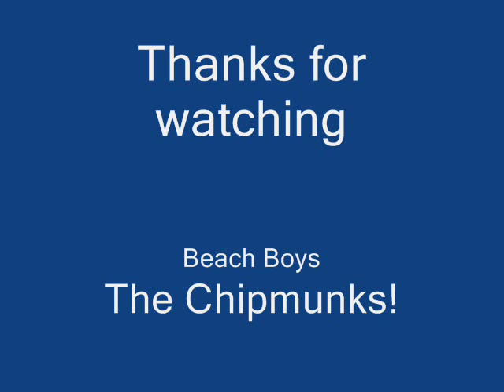Chipmunks singing Barbara Ann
Ya know.
NO CHAIN MAIL OR SPAM. ANY COMMENTS WITH FOUL LANGUAGE WILL BE DELETED!